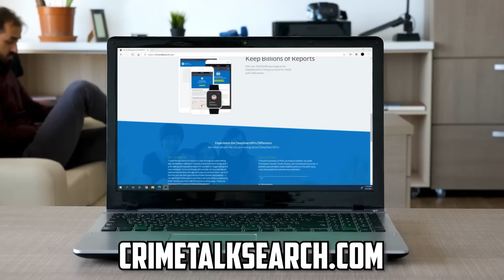Incredible Absurdity of the Vallow Daybell Case!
00:00 Docket
03:18 Incredible Absurdity of the Vallow Daybell Case!
10:22 Alex Murdaugh Trial Recap
29:48 Alec Baldwin scores a Big Win!
31:57 Evil Exists in this World
35:27 Dumb Criminal

Mailing address:
1490 West 121st Ave., Suite 202